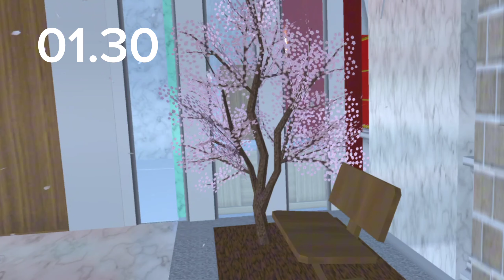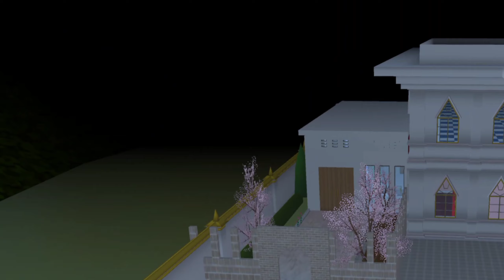Vampire Bangsawan S4 (Eps.17) "Mengejutkan! Ternyata Akina...😱" |Sakura School Simulator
Merupakan lanjutan dari Season 1,2 dan 3.. jangan lupa tonton semua seasonnya yaa😉

Daftar Pemain:
*Kevin (Raja Vampire Bangsawan)
*Clara (Ratu / Istri Kevin)
*Reyvan(putra Kevin) 28th
*Rafael(Dokter Terbaik) 27th
*Celine(gadis Istimewa berdarah suci) 20th
*Akina(wanita jahat/Istri Rey)27th
*Gavin(sepupu Rey, putra dari kenzo) 27th
*Dapha(sepupu Rey, putra dari keysya)27th
*Ellin(mantan istri Reyvan) 28th
*Vellicia (adik Reyvan) mendapat keberuntungan kembali berumur 19th

selamat menonton..